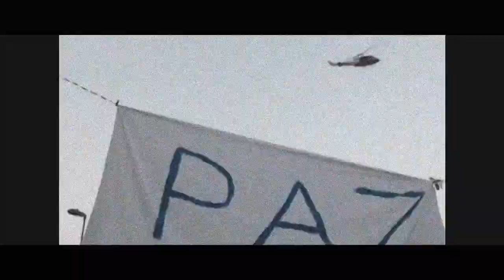In the Name of the Father - Core Event Remix - Bono & Gavin Friday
In the Name of the Father - Remix. Music wriiten by Bono & Gavin Friday. Remixed by Core Event.